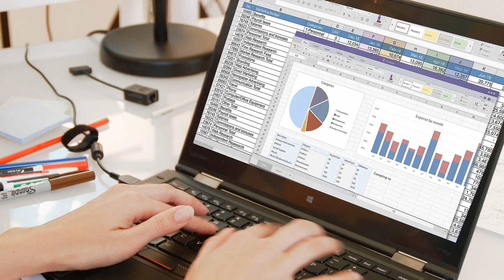Web Conferencing - Replace your Background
Make your next video conference more lively. With ChromaCam, choose a virtual background to replace the distraction and monotony of your actual background. No special equipment needed! ChromaCam is a virtual camera app that uses Personify's Dynamic Green ScreenTM technology to add flair, add privacy, and bring focus to your next video call.